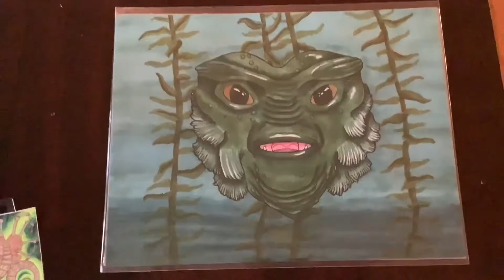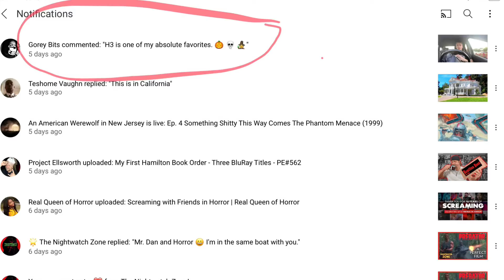Morbid Heart Designs Goodies & Thanks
I wanted to show off my new print and sticker from Morbid Heart Designs. I’m very happy with both and also the handwritten note from Angela. I highly recommend checking out her site. Then I wanted to run through some thanks to new subscribers and commenters. I apologize if I missed anyone.